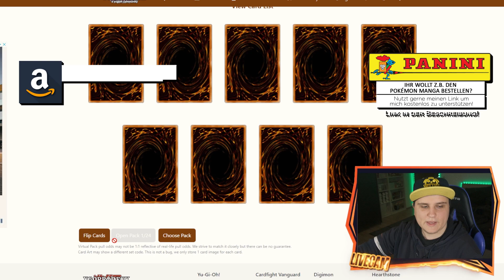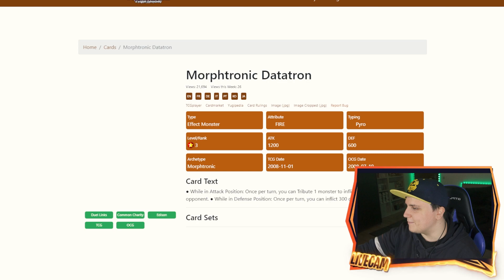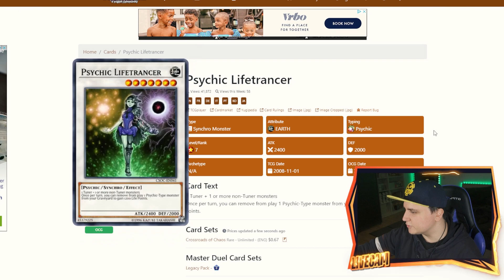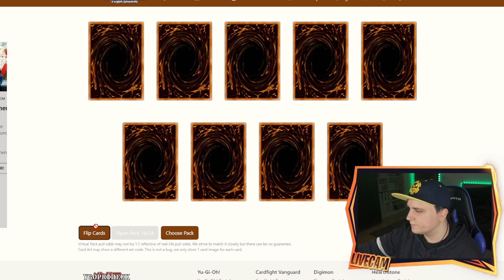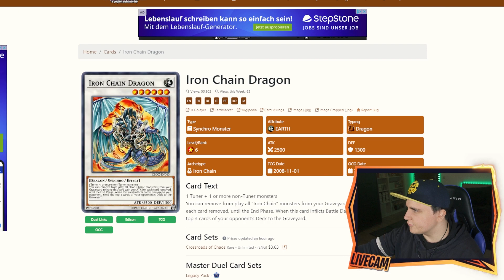Mehr Tuner! | Yu-Gi-Oh! Booster Battle Series #29 | Crossroads of Chaos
Steffen PokeBazi
Postfach 70 01 44
44371 Dortmund